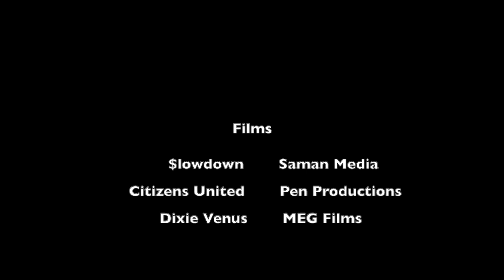Nancy Van Iderstine Film Narration Reel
2-minute sampling of films narrated by actress Nancy Van Iderstine